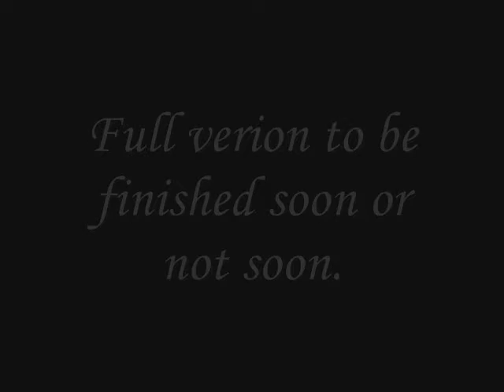"Girlfriend" ~ Preview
Ok... First off, this isn't a finished video; it's just what I've done so far.

Second. I may not be done with this one for a while. My main downloading site went down in the middle of my downloading episodes for this which caused the First.

Third. I'm using this opportunity to get help from the people who know me best. I've recently discovered that my best videos are my 'sense-making' videos [see Guardian Angels and Keep Holding On] and not time-precision with techno like I thought. XD

Do you like what you see? Tell me. Do you NOT like what you see? Tell me. Wanna see something different, something more, or don't want me to finish it at all? Tell me. I want to make this my best sense-making video ever, and I want to know what everyone wants to see.

And if you want me to finish this soon, please offer a site where I can get more episodes. I only have a handful of the En and Ail episodes (all dubbed, by the way).

If not, I'll be done in the coming weeks. Thanks for reading, thanks for caring. ;)

(and i did notice the "So Whateve R" thing with Sailor Moon. i'll fix that, regardless. wanted to play with the 'Motha- ' edit my sister bought, so I had En say nothing. i like it.)